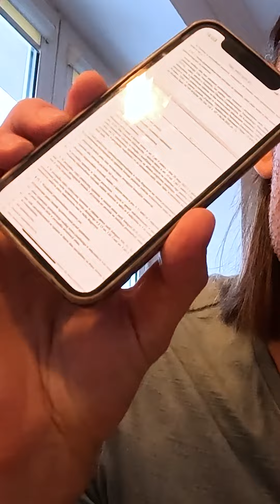Zmiany na egzaminie na prawo jazdy 2024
Moje Szkoły nauki jazdy w Mielcu i w Rzeszowie

Podoba Ci się to co robię ? To możesz mi postawić kawkę
buycoffee.to/paniejacku

Testy dla instruktorów nauki jazdy
Portal pomaga w  przygotowaniu do egzaminu na instruktora nauki jazdy: